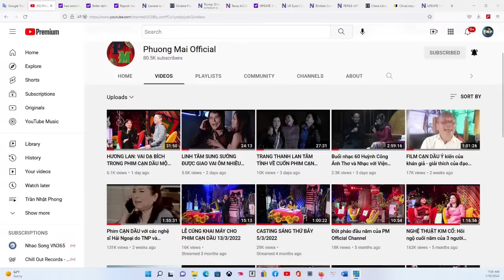VÔ ĐỀ SÁNG CHỦ NHẬT 10 7 2022